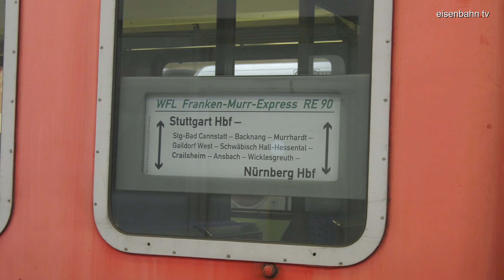Go-Ahead Ersatz auf der Murrbahn Stuttgart-Nürnberg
Das britische Unternehmen Go Ahead übernahm ab dem 15. Dezember 2019 auf der Murrbahn (Stuttgart– Waiblingen –Backnang – Murrhardt – Gaildorf – Schwäbisch Hall-Hessental – Crailsheim und weiter nach Nürnberg) die zweistündigen Leistungen des Regional-Express 90. Da die neuen Fahrzeuge nicht in genügender Zahl geliefert wurden, musst ein Ersatzverkehr eingerichtet werden, mit den, alten "gehassten" Silberlingen, welche eigentlich ersetzt werden sollten. Gemietet von der Firma Wedler-Franz-Logistik, der Centralbahn und TRI. Ob tatsächlich Ende Februar 2020 Schluss mit dem Ersatzverkehr sein wird ist ehe fraglich - gut unterrichtete Quellen sprechen von einer Weiterführung um mehrere Monate... Das ganze muss allerdings - im Gegensatz zum Geschehen auf der Remsbahn - als Erfolg gewertet werden. Klar - die alten, nun eingesetzten Züge entsprechen nicht dem im Verkehrsvertrag vereinbarten/bestellen Standard - aber sie fahren. Und das ohne nennenswerte Probleme! Das ist dem Fahrgast doch allemal lieber, als ein "Superzug", der gar nicht, oder technisch bedingt, nur unregelmäßig fährt.